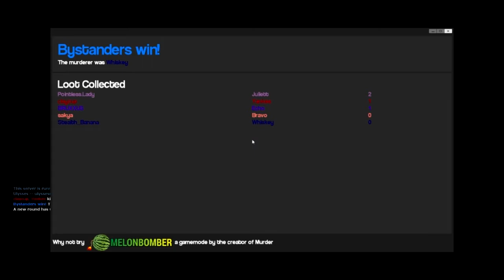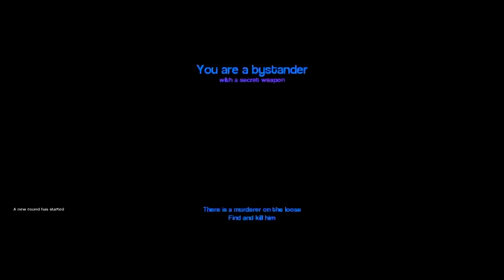Murder feat. Popcorn